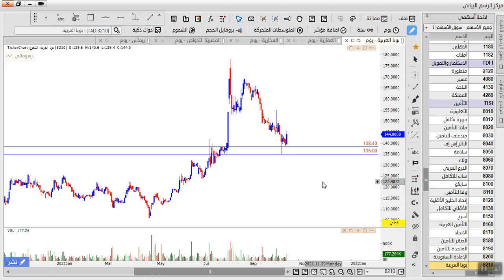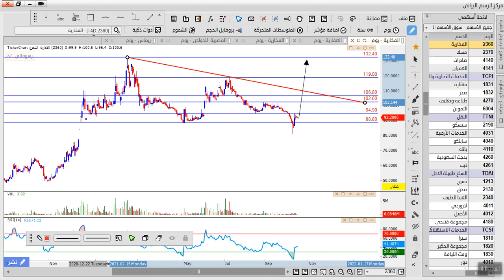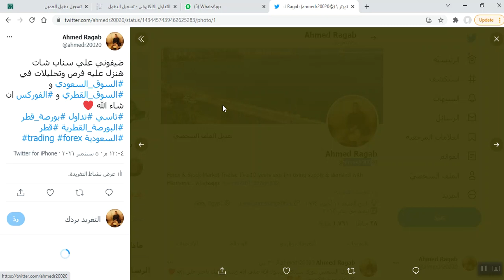تحليل 16 سهم مطلوب في السوق السعودي 📈 💪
اليكم  تحليل 16 سهم مطلوب في السوق السعودي والاسهم هذه تتميز بانها مطلوبه بشكل كبير من خلال متابعينا وهذا بالاضافه الى تحليل تاسي وحركة السوق

محتوى فيديو تحليل 16 سهم مطلوب في السوق السعودي :

00:00 - مقدمه

00:11 - تاسي

01:39 - دار الاركان

03:28 - المتقدمه

05:49 - اسمنت الشرقية

07:15 - اسواق العثيم

08:13 - طباعة وتغليف

10:54 - بن داود

12:25 - زين السعودية

13:56 - الدوائية

15:17 - المراكز

17:50 - المجموعة السعودية

19:08 - انابيب العربية

20:29 - ريدان

22:10 - الخزف

23:43 - بوبا العربية

24:50 - الفخارية

26:07 - الجوف